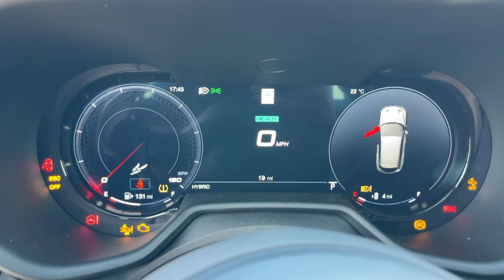2024 Dodge Hornet R/T Monrovia, Pasadena, Los Angeles, Montebello, Azusa CA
New 2024 Dodge Hornet R/T available at Monrovia CDJR located in 1305 S Mountain Ave, Monrovia, CA, 91016.
Stock#: B413134 - VIN#: ZACPDFCW1R3A13134

Answer the call to drive boldly into the future. Modern styling, advanced safety and infotainment tech, and a suite of creature comforts are on board to make every drive secure, confident, and relaxing.  The following are some of this vehicles highlighted options: Heated Steering Wheel
, Pre-Collision System, Lane Departure Warning, All Wheel Drive, Keyless Entry, Heated Mirrors, Lane Keeping Assist, Remote Engine Start, Adaptive Cruise Control, Keyless Start. Our team will give you an outstanding test drive experience. Stop in today!